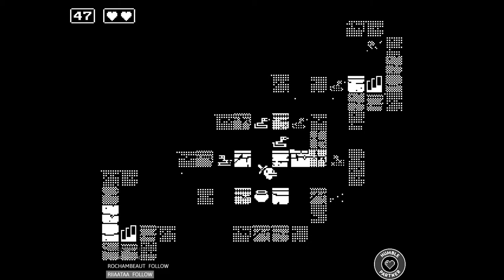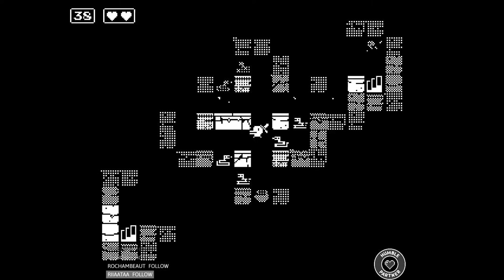1 - Une épée maudite ?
Lors d’une balade sur la plage nous trouvons une épée maudite : tous les jours après une minute nous mourrons et sommes ramenés à notre dernière maison. Comment pouvons nous nous défaire de cette malédiction ?